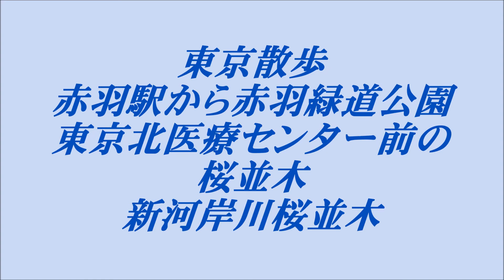東京散歩 赤羽緑道公園、東京北医療センター前の桜並木、新河岸川の桜並木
赤羽駅から桜並木巡りをしながら浮間駅に向かいました。